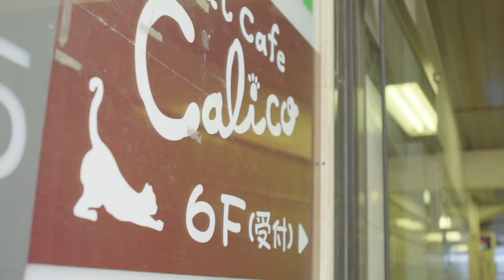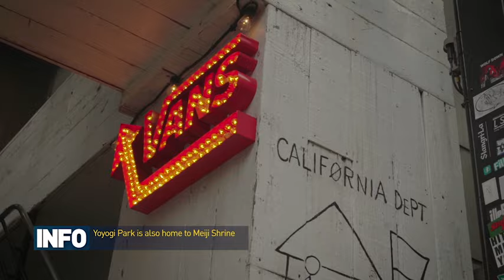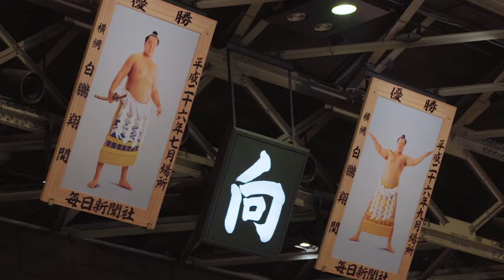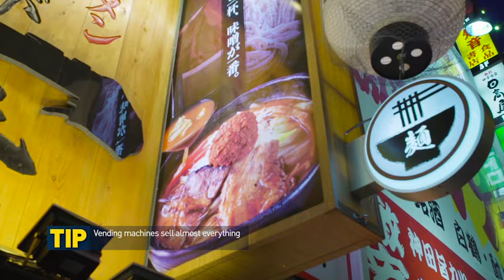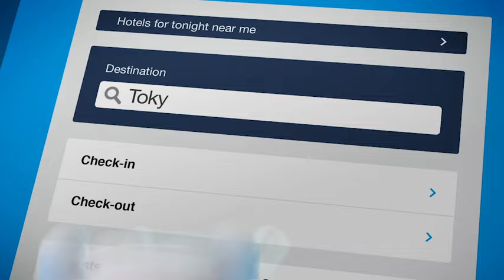4 Days Away in Tokyo